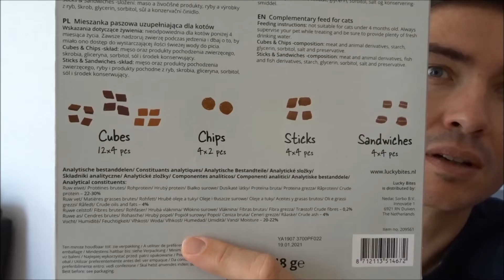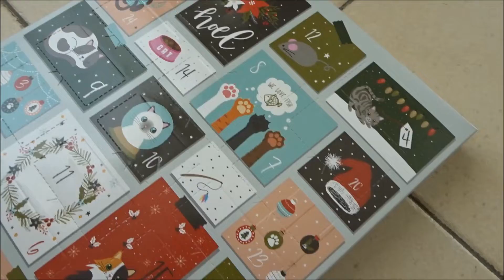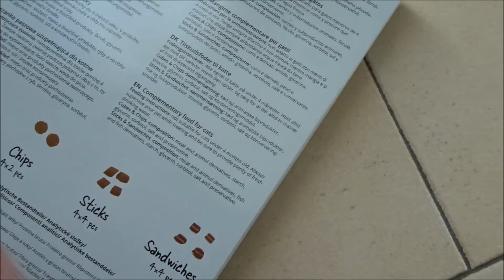Un calendrier de l'avent pour mon chat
Les fêtes approchent et comme tout bon gourmand qui se respecte, j'ai craqué sur un calendrier de l'avent.
Mais cette année j'ai aussi pensé à mon petit Nino !
Un calendrier pour chat varié en goûts et ludique ? J'ai trouvé l'idée sympa, il ne vous reste qu'à voir dans cette vidéo si ce cadeau a été apprécié...